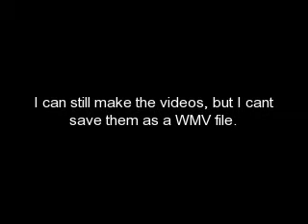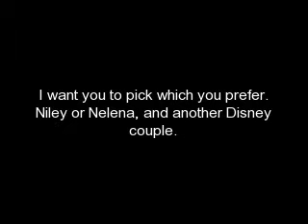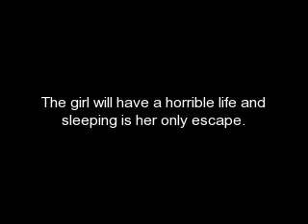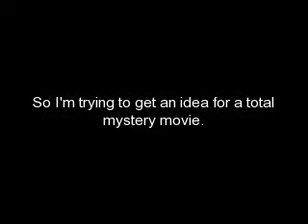Voting, News, Marathon & more!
This is probably the most important video I've ever uploaded so thank you to those who watched it unlike some people who only watch my videos if they're a seeries or movie. This video basically tells you why I haven't uploaded in a while, news about a marathon, TWO chances to vote, and I spill on a few projects I'm working on. So all of you who are watching this are very smart. Everyone who didn't just missed out. So again, thatnk you, comment your choices, and message me if you have any questions. =)